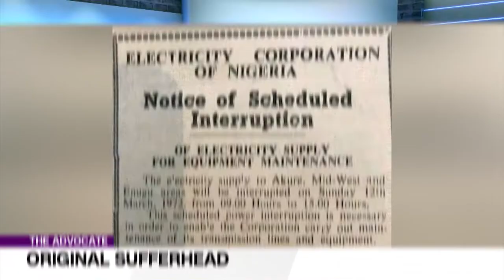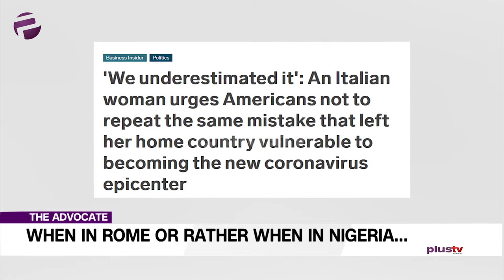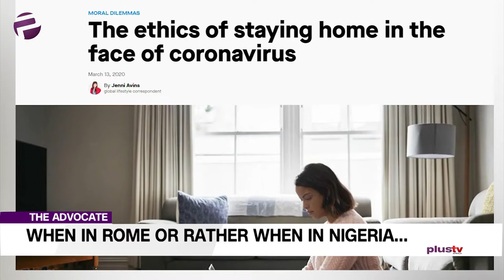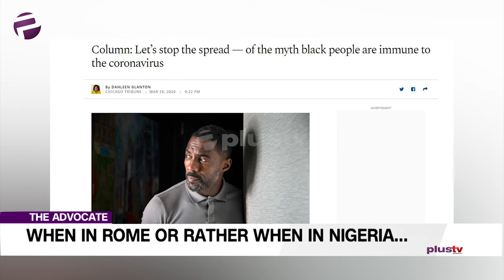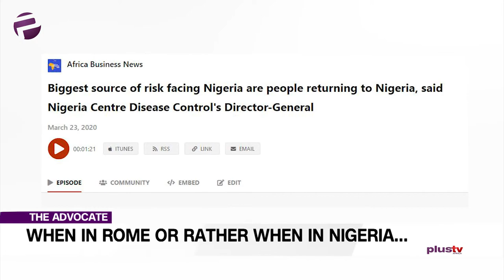COVID-19 Nigerian Returnees: Is Nigeria A Dumping Ground For Lawless Conduct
Welcome to the Advocate where your usual suspects are primed and loaded with information and no holds barred discussions just for you.

Ekene will be talking Corona and the awayian Nigerian’s failure to comply with travel ban conditions; is it a case of separating issues: home and away?